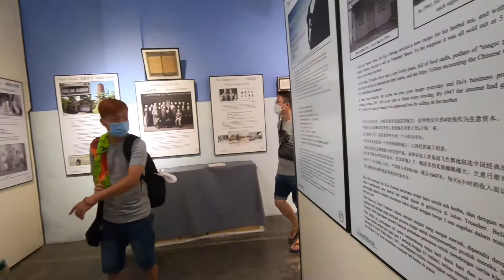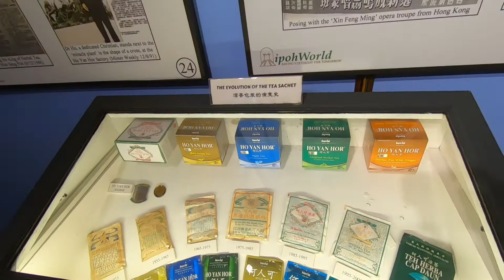IpohDay2part1 ~ 怡保何人可 HO YAN HOR || 怡保5天4夜 第二天 || 怡保好去处 || Msg Channel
大家好~ 我們的（MSG Channel Little Gracie), 是分享陆游景点，親子遊戲玩樂，分享小廚藝，還有分享幼兒啟蒙教學哦。
“訂閱” 和 “分享”就不會錯過我們最新影片喔~
也 是給予我們頻道的支持喔~
這對我們很重要喔~感恩❤🙏
 有大家的支持，我們會更努力的做好影片。↖(^ω^)↗